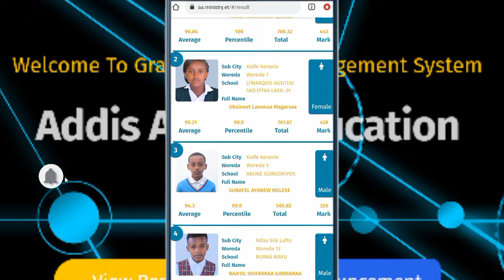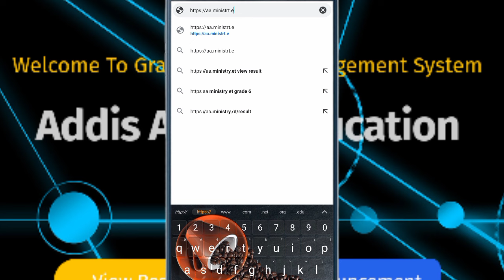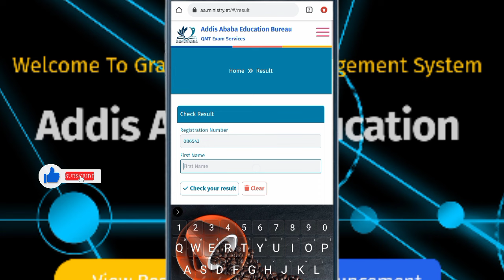How to Check Grade 8 Ministry Result 2016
how to check grade 8 result
how to check grade 8 result online
how to see grade 8 ministry result
how to see grade 8 ministry result  2016